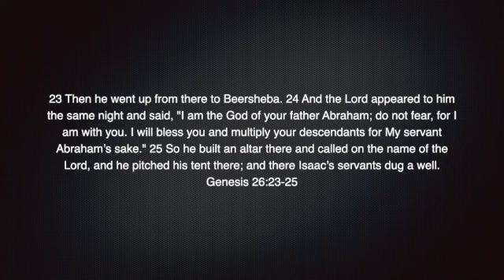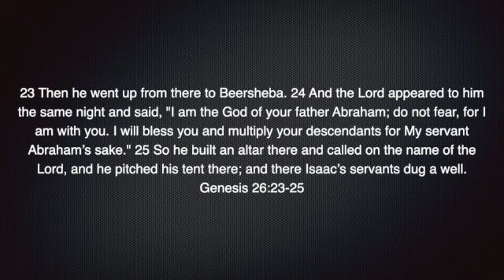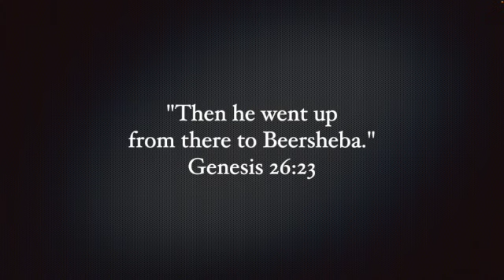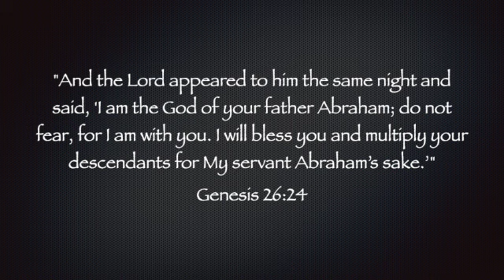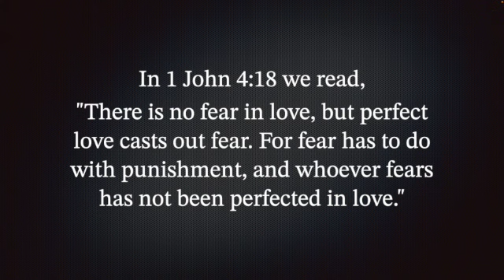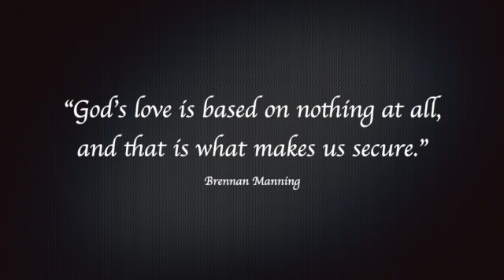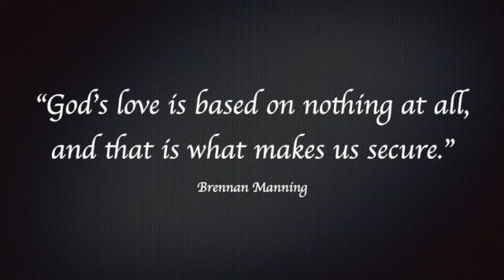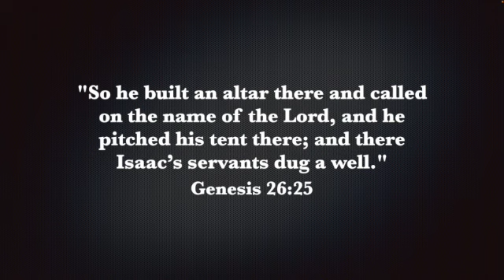Genesis 26:23-25 SD 480p